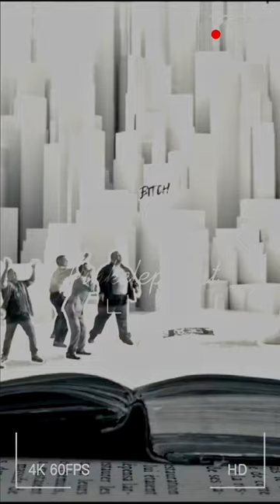Cardigan photo trend | Ariana Grande Edit